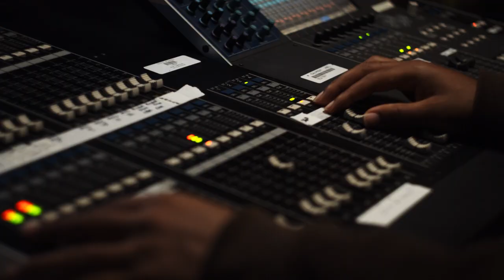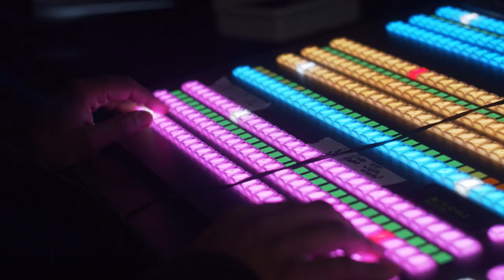Chats with the Chief | Episode 9: Dr. Steve Lieberman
VHA Chief of Staff, Jon Jensen sits down with Dr. Steve Lieberman, Acting Deputy Under Secretary for Health to discuss how he went from working at NASA to becoming a doctor, vaccination efforts, and VA’s execution of 150 missions at federal, state and local levels throughout the pandemic.